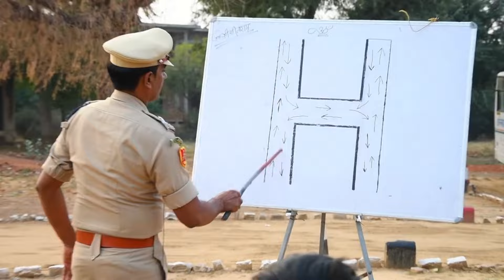बड़ी सूचना | CRPF Driver Driving Trade Test पास कैसे करें || CRPF Driver Test देते समय यह गलती न करें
📙📙ITBP Driver Recruitment Exam's Best Book